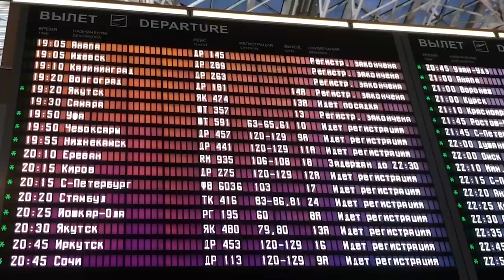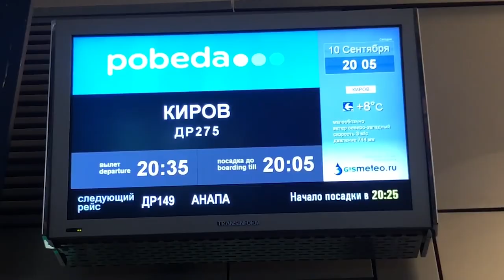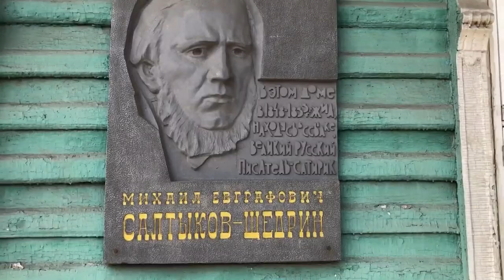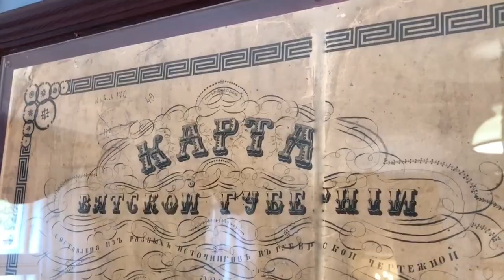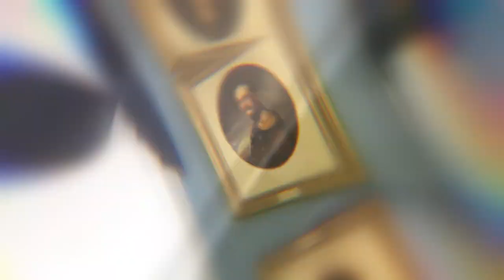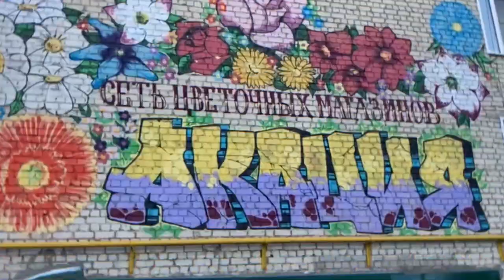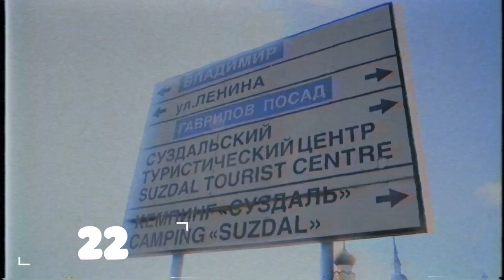Kirov | Russia! The Other Way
Kirov rarely attracts outsiders, be they casual or hardcore tourists but for me, this is was milestone. I have now visited all 85 regions of Russia, a journey I began (without really knowing it), during my first ever visit to what was then still the USSR - Moscow & Leningrad, back in February 1991.
Yet Kirov was more than just a tick in the box; there’s enough here to make it a weekend away - plus of course the obligatory celebration at the end !!